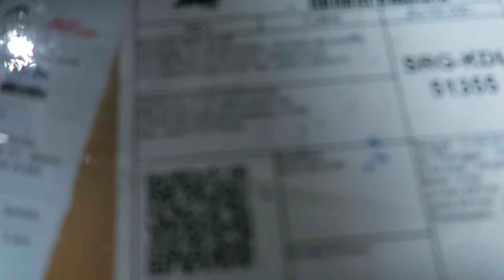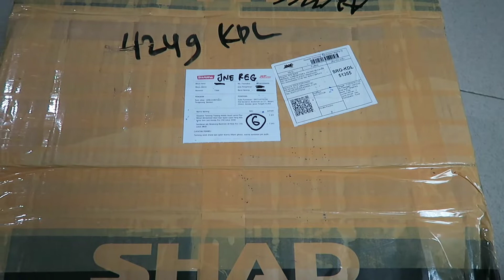Honda All New PCX Modifikasi Minimalis Tampilan jadi Lebih Manis